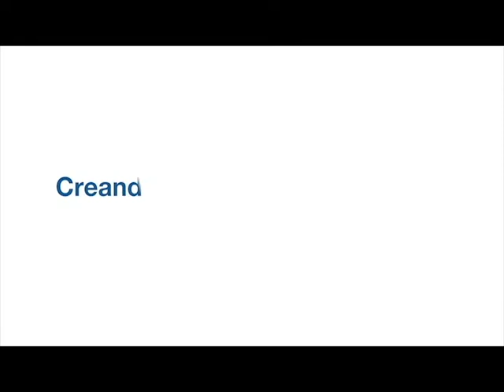Diálogo sobre la vocación política - Aspen Institute España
“Diálogo sobre la vocación política”, organizado por Aspen Institute España, en el que reúne a varios participantes de su programa de Política Global para debatir sobre la vocación de servicio público, la vida política y el impacto que ha tenido en sus vidas personales. En colaboración con Uría Menéndez.

PARTICIPANTES:
Rocío Martínez-Sampere, exdiputada del PSC y directora de la Fundación Felipe González
Guillermo Mariscal, diputado del PP y portavoz de Energía
Jorge Lago, miembro del Consejo Ciudadano de Cultura de Podemos
Dolores Gonzalez Pastor, diputada de Ciudadanos en la Asamblea de Madrid.

Durante la sesión, organizada en colaboración con Uría Menéndez, Miguel Herrero de Jaúregui, moderador de la mesa y profesor titular de filología en la UCM, interpela a los ponentes abriendo el debate sobre los beneficios y costes personales derivados de participar en la política.